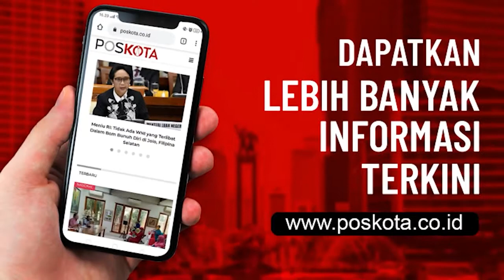KEBAKARAN DI PASAR MINGGU, SEPASANG SUAMI ISTRI TEWAS DI KAMAR MANDI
Kebakaran yang melanda sebuah rumah kontrakan di Perumahan Rawa Bambu 1, RT 09/06, Kelurahan dan Kecamatan Pasar Minggu, Jakarta Selatan, Jumat (18/12/2020) menewaskan sepasang suami istri (pasutri).

Keduanya tewas terpanggang di dalam kamar mandi berukuran kurang lebih 1,5 meter X 2 meter dengan kondisi yang mengenaskan. Korban bernama Duta Mahatma, 37, ditemukan terbujur kaku tanpa baju dan hanya mengenakan celana jeans. Sementara sang istri, Siti Balkis, 38, juga tewas dengan kondisi serupa.

Petugas Sudin Penanggulangan Kebakaran dan Penyelamatan (Gulkarmat) Jakarta Selatan, Usman mengatakan, kebakaran terjadi sekitar pukul 11:15 siang.

Salah satu saksi, Joko, kata Petugas Gulkarmat,  mendengar suara ledakan yang cukup keras disertai teriakan minta tolong dari dalam kontaran.